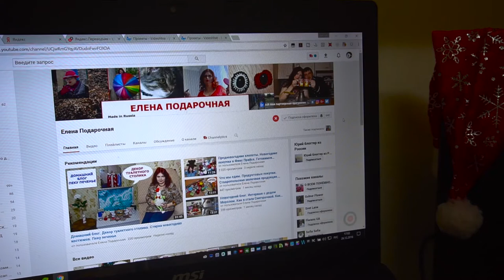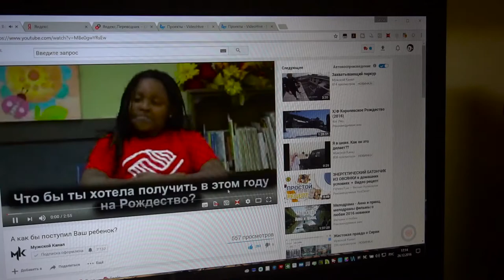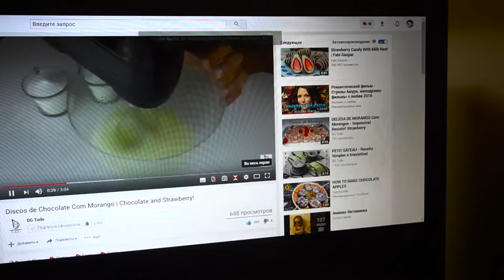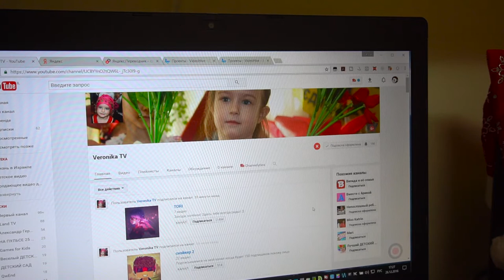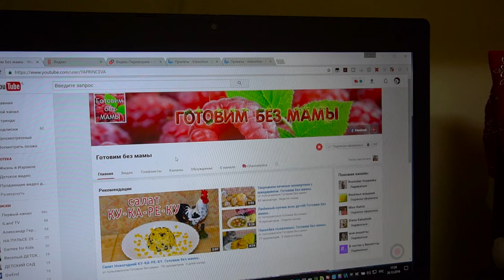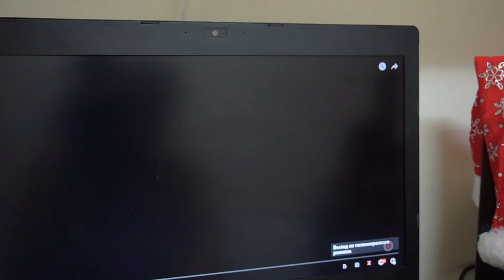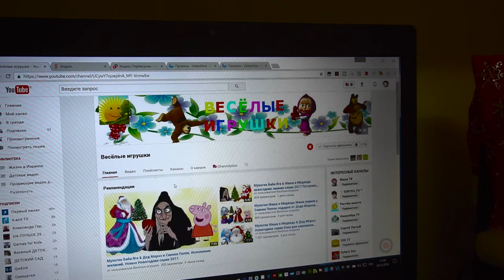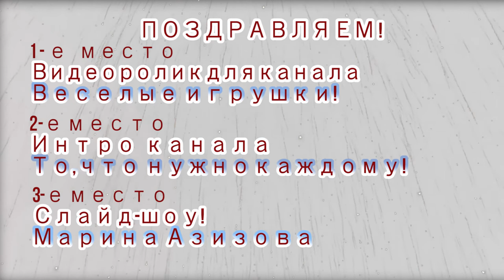Итоги Конкурсновогодниеподарки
Условия участия:
Мы все любим новогодниеподарки! И дети, и взрослые! подарки для
1. место Видеоролик (трейлер) для канала
2. место Интро для канала
3. место Слайдшоу
Розыгрышпризов был произведен путем случайного выбора и записан на видео сегодня, 26 декабря!
В этом видео, кроме определения победителей, был произведен экскурс по каналам-участникам. Каналы разные - от начинающих до продвинутых, с разной тематикой. Но все своеобразные, авторские.
Если вас заинтересовал какой-либо из каналов, вы можете перейти по ссылке, которая размещена в описании видео.

Называю победителей конкурса
3-е место и приз слайд-шоу выиграла Марина Азизова, Россия
2- место и приз интро для канала получает канал То, что нужно каждому
1-е место выигрывает канал Веселые игрушки. Он получит трейлер своего канала.
Я свяжусь с победителями, обсудим, что для них важно. В течение января 2017 года, возможно быстрее победители получат свои подарки.

Проводим видеосъемку.